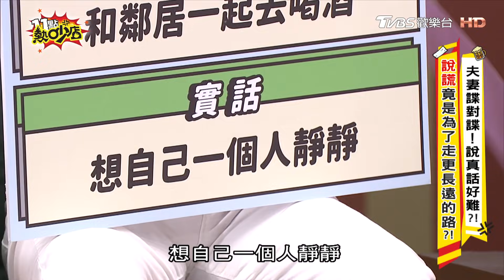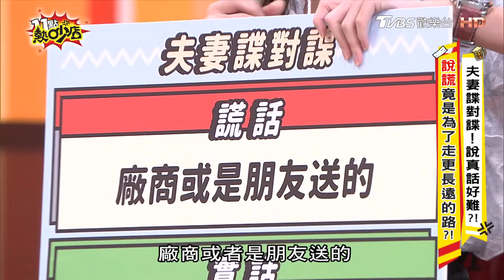Paul一喝酒就想愛愛！咪咪不給怨憋太久會痛？！ 11點熱吵店 20211117